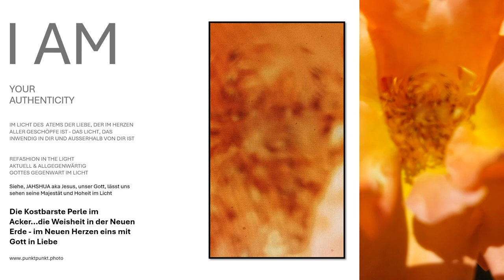Perle im Acker...die Weisheit in der Neuen Erde - im Neuen Herzen eins im ICH BIN im Atem der Liebe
Die kostbarste Perle im Acker...die Weisheit in der Neuen Erde - im Neuen Herzen vereint mit Gott - ich bin im ICH BIN IM ATEM DER LIEBE - im Gedanken eins mit dem Wort im Licht, das der Same ist... Die Fotoleinwand im Bild Gottes erhalten Sie